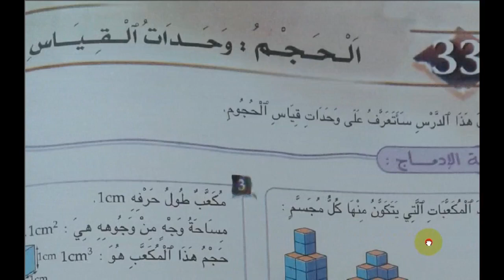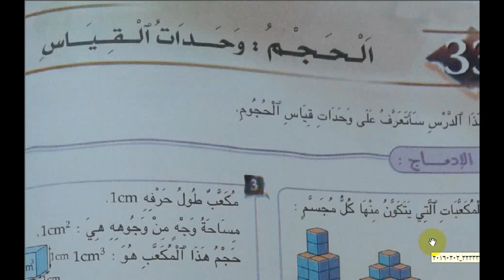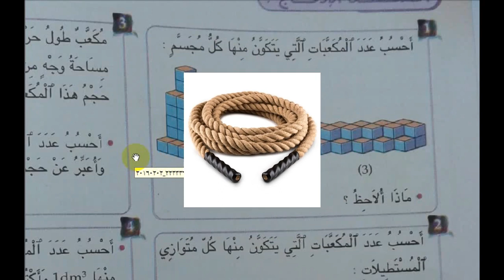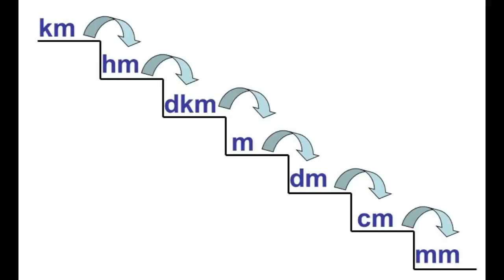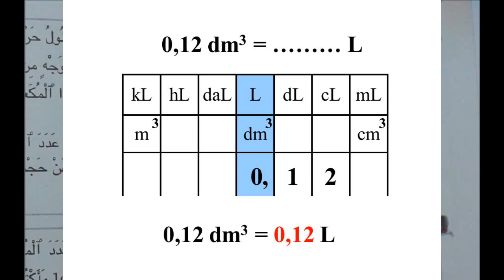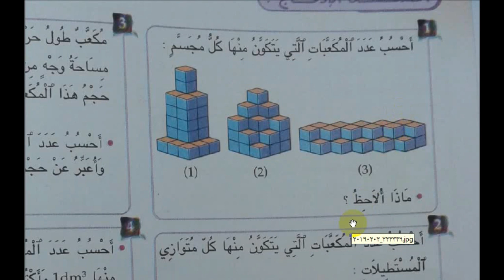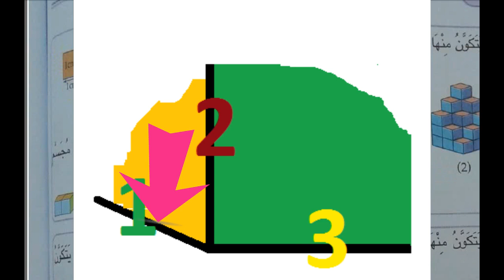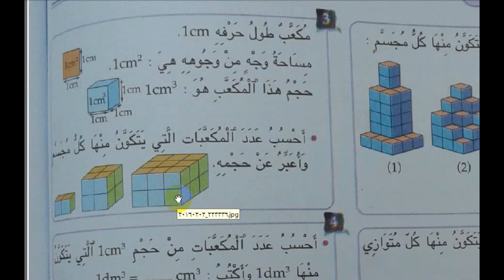الحجم: وحدات القياس ، السنة السادسة ابتدائي